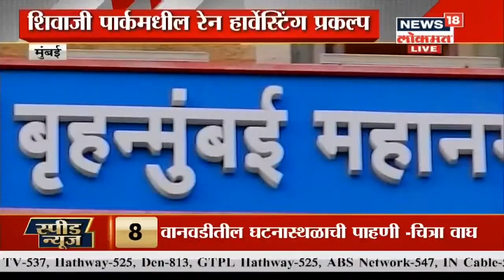बेवारस कारमध्ये जिलेटीनच्या कांड्या | Diwasbharachya Batmya | News18 Lokmat | Feb 25, 2021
राज्याची राजधानी मुंबईत एक धक्कादायक प्रकार उघड झाला आहे. शहरातील एका हाय प्रोफाइल परिसरात स्फोटकं ठेवलेली कार आढळल्याने खळबळ उडाली. याबाबत माहिती मिळताच ATS चे अधिकारी आणि बॉम्ब शोधक पथक घटनास्थळी दाखल झालं आणि गाडी सुरक्षित स्थळी हलवण्यात आली आहे. पेडर रोड परिसरातील मायकल रोडवर ही स्फोटकं ठेवलेली गाडी आढळली. गाडीत जिलेटीनच्या 20 कांड्या सापडल्या आहेत. महाराष्ट्र ATS च्या पथकाने गाडीची कसून तपासणी केली. त्यानंतर गाडी सुरक्षित स्थळी हलवण्यात आली. आता पोलीस CCTV कॅमेऱ्यावरून पुढचा तपास करत आहे. गाडीच्या नंबर प्लेटवरून मालकापर्यंत पोहोचण्याचा प्रयत्न सुरू आहे.